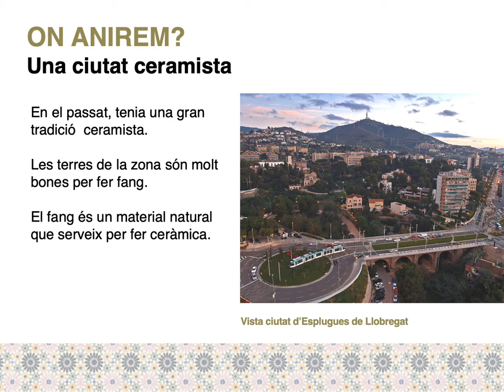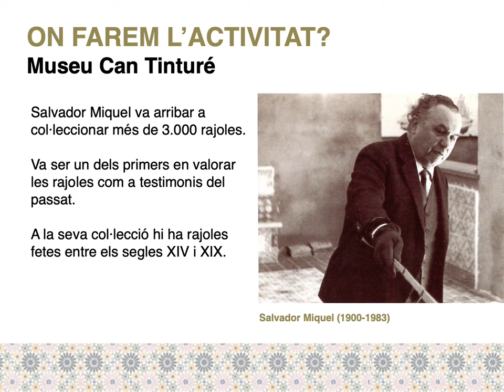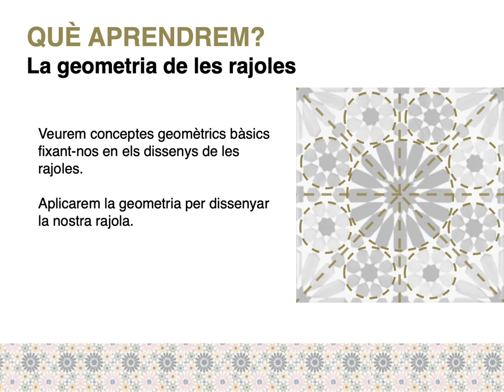Geometries al Museu. Cicle Superior. Educació Primària. Treball previ a l'aula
Dins l'oferta pedagògica deis Museus d'Esplugues de Llobregat trobem diferents activitats destinades a tots els nivells educatius. Es planteja la visita com un treball integral entre l'aula i el Museu, i es facilita als centres diferents materials per treballar a l'escola d'una manera opcional per completar els con tinguts treballats al Museu.
Es planteja aquest vídeo introductori que s’utilitza per introduir els conceptes bàsics a treballar i es presenta el museu on es durà a terme l’activitat.